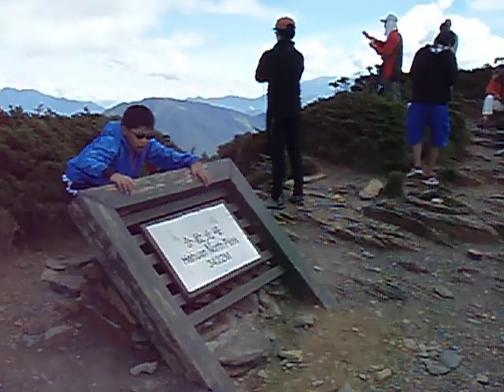２０１０ 合歡北峰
合歡北峰